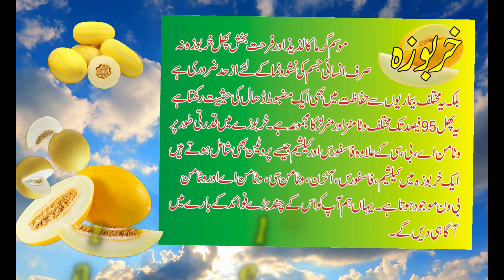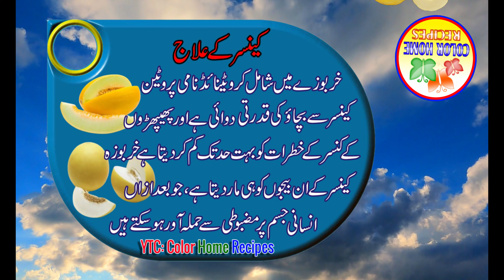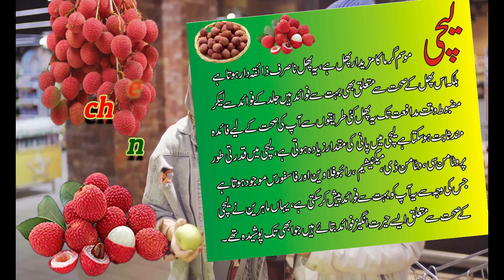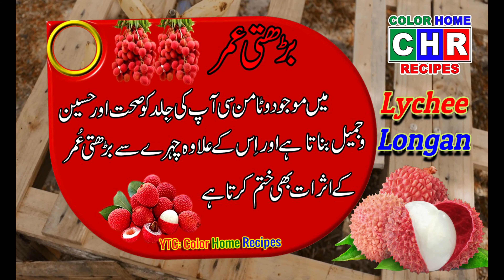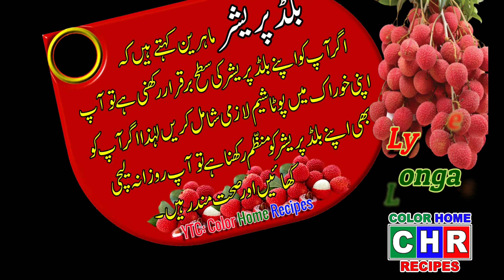Totke Hi Totke, Fruit Tips, Rasoi Tips, Kitchen Tips, Lychee (Longan) and Kharbooza (Melon) Tips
Hi i am making Art In Carrot Rose Flower, Vegetable Carving Garnish, Food Decoration, Party Garnishing, Handmade Salad Decoration, Super Salad Decoration Ideas, Easy Ideas Vegetable Art, How to Make Salad Decoration Art, Vegetable Carving & Cutting Garnish,

homemade chicken pasta recipe,
chicken pasta recipes,
macaroni with chicken recipe
chicken macaroni,
delicious and easy chicken macaroni,
chicken pasta,
desi style recipes,
easy chicken macaroni recipes,
punjabi style masala chicken pasta,
chicken pasta recipe,
chicken pasta,
mazedaar chicken pasta,
delicious tasty for health recipe,
home recipes
cooking recipes,
easy dinners,
food recipes,
food sites,
easy things to cook at home ,
home recipe book ,
home meals to cook,
seafood recipes
fast meals
recipe websites
simple cookie recipes
vegetable recipes
baking recipes
pasta recipes

Credit on YT Channel Like Button